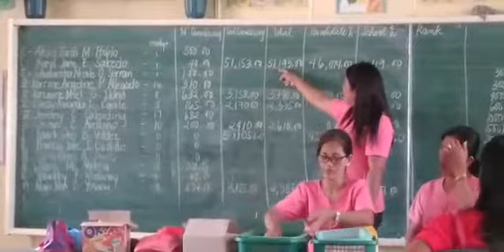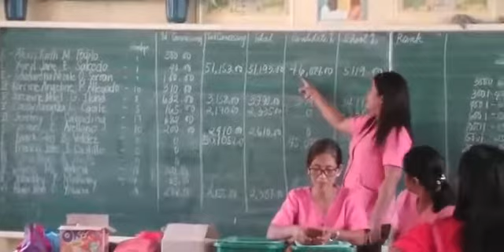128 last canvassing part 4